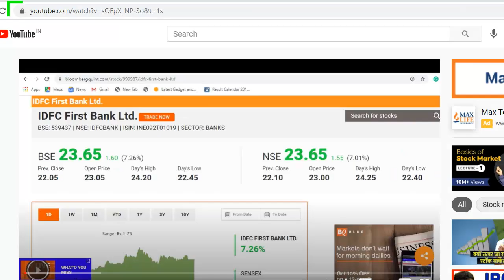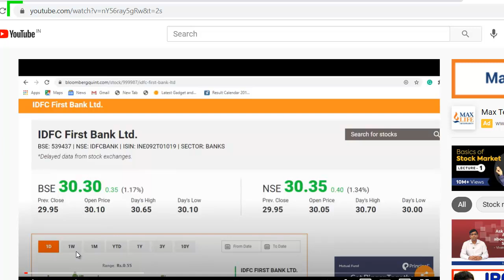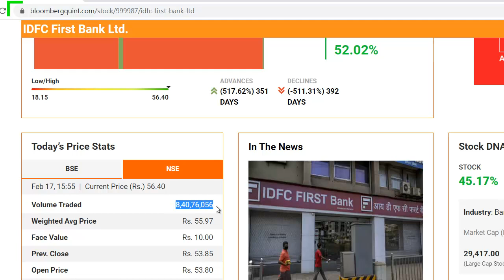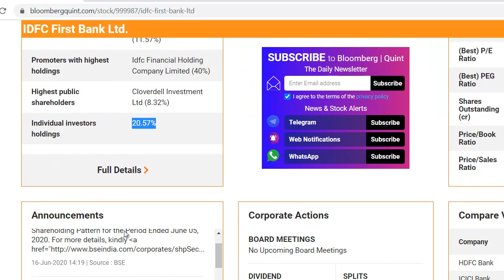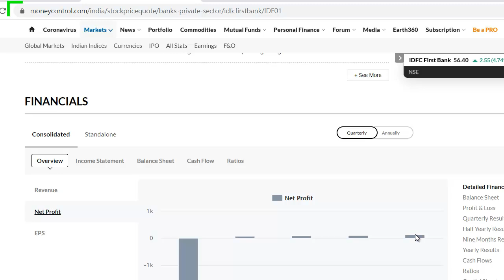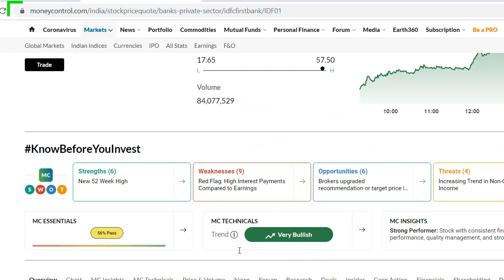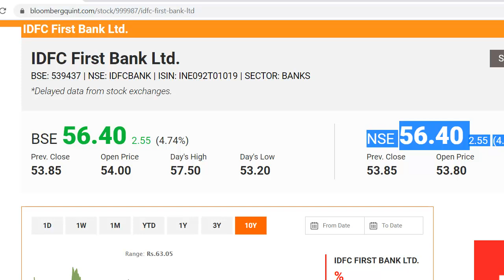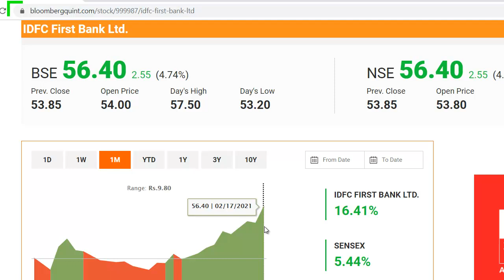IDFC First Bank Latest News | IDFC First Bank Share News | IDFC First Bank Stock | अब खेल बड़ा होगा